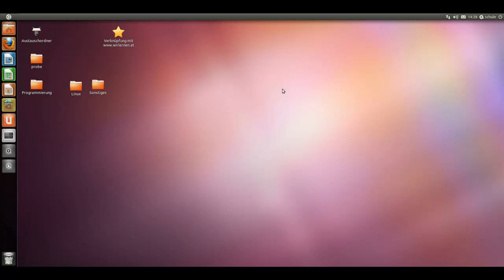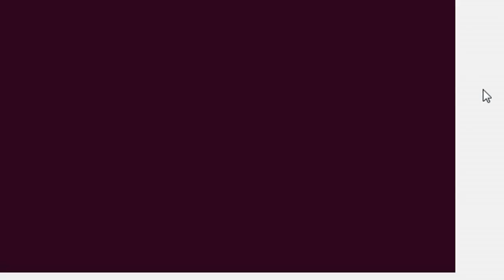Ubuntu 11.04 von der Benutzeroberfläche Unity auf Gnome 2 umstellen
Es wird gezeigt wie man bei Linux Ubuntu 11.04 die Benutzeroberfläche auf die alte bewährte Oberfläche Gnome 2 wieder umstellen kann